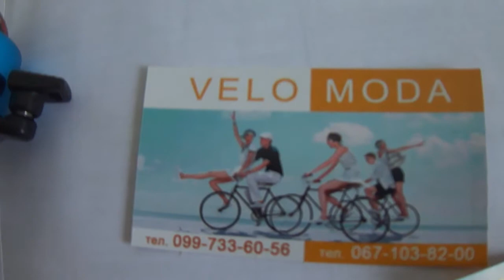Звонок Coby с компасом - оригинальная и яркая игрушка от Velomoda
Детский ударный велосипедный звоночек - с движущейся по типу компаса внутренностью. Звонок будет оригинальным дополнением к детскому велосипеду и любимой яркой игрушкой для Вашего ребенка.
В нашем магазине Velomoda.com.ua  Вы найдете много других интересных комплектующих и аксессуаров для Вашего двухколесного друга.